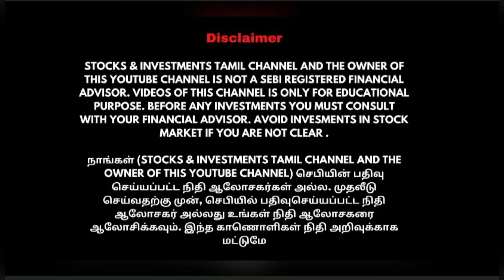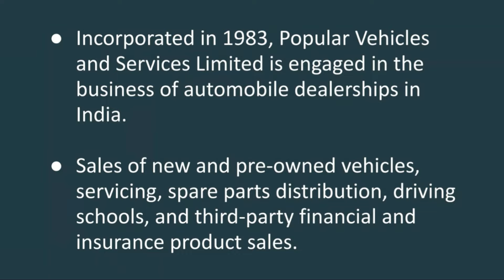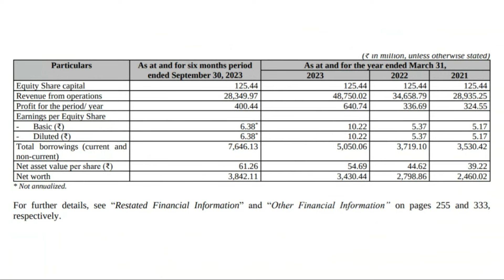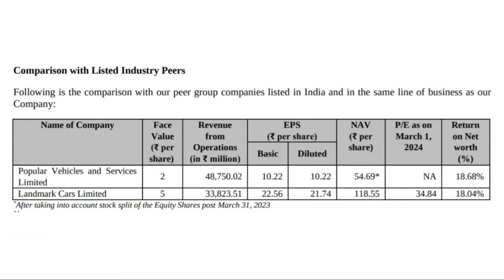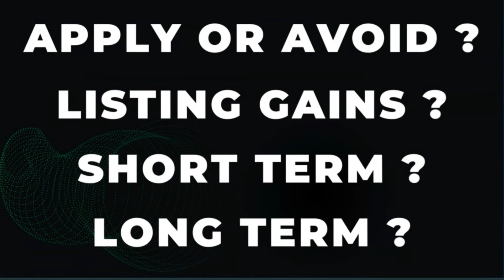POPULAR VEHICLES IPO review in Tamil | 120% லாபம் தரும் PRATHAM EPC PROJECTS IPO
In This Video, We have explained about POPULAR VEHICLES Company Profile, Financial Records, Listed Peers, IPO Details and much more and about an auto ancillary company IPO which is expected to listed more than 100% premium

POPULAR VEHICLES IPO Apply or Avoid |POPULAR VEHICLES IPO Analysis |POPULAR VEHICLES IPO Details |POPULAR VEHICLES IPO is good for long term |POPULAR VEHICLES IPO GMP | PRATHAM EPC PROJECTS SME IPO Review